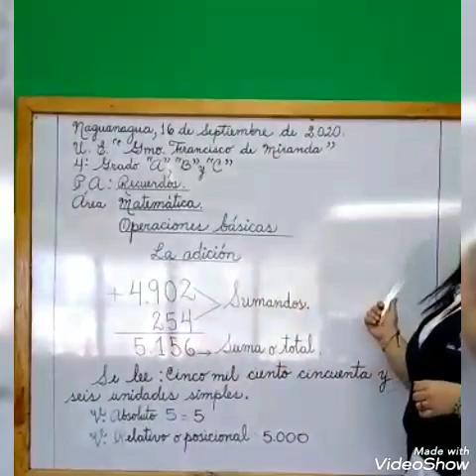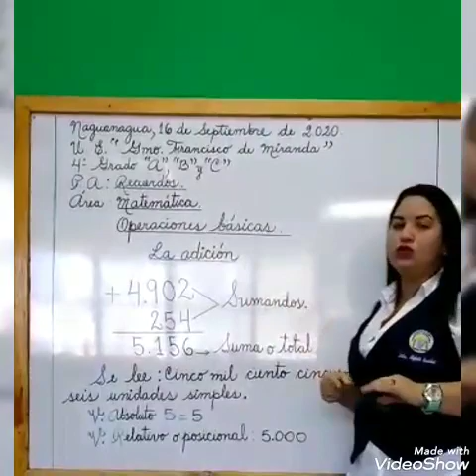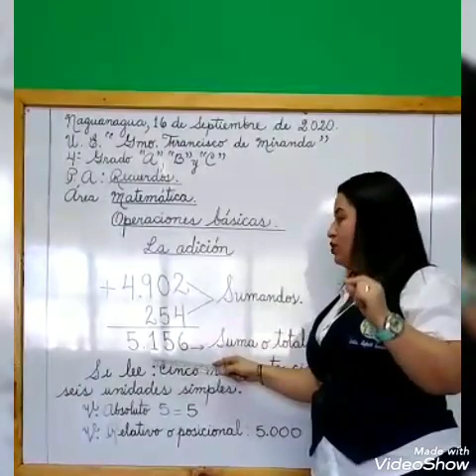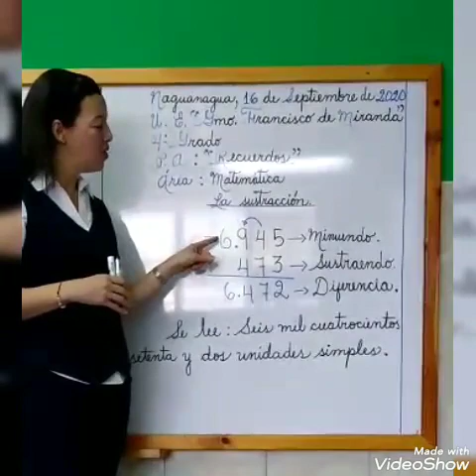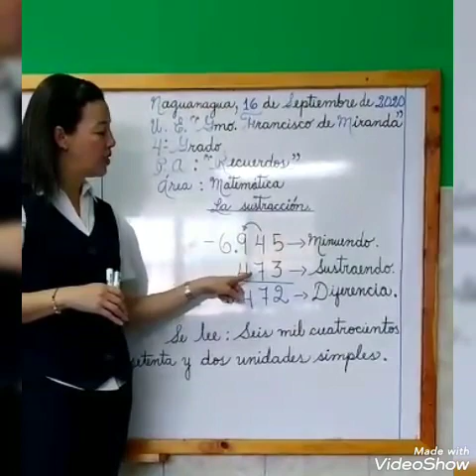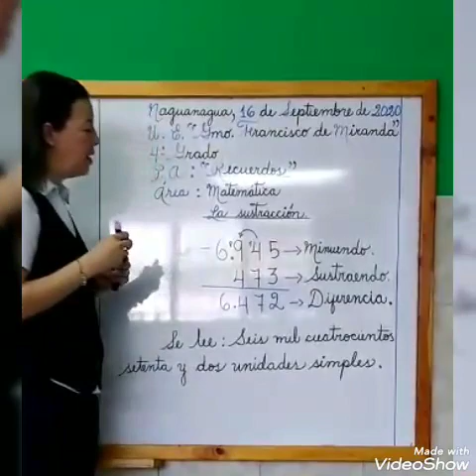Cuarto grado.Repaso de Operaciones Básicas!